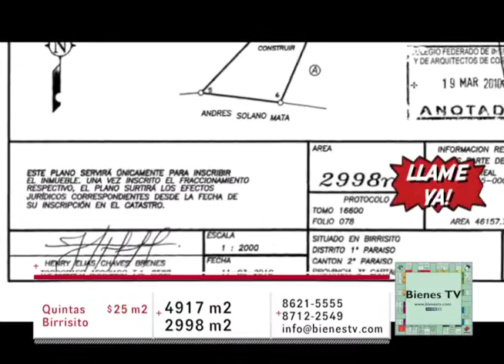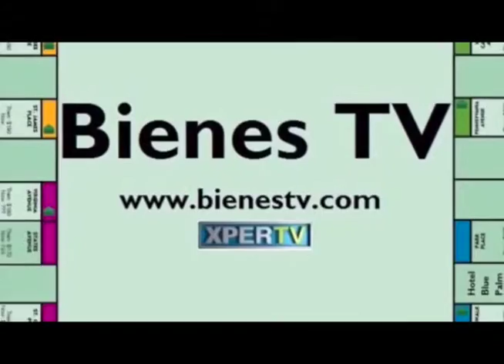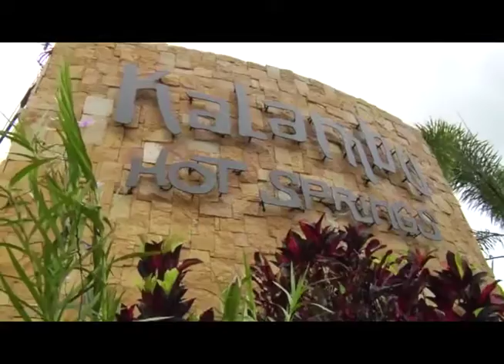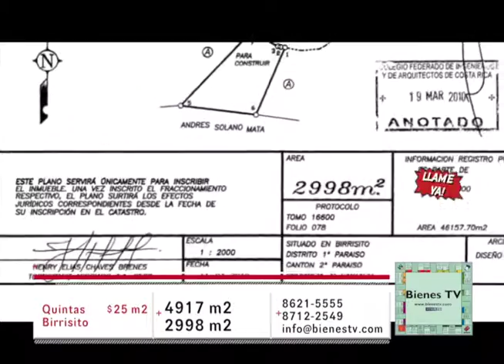BIENES TV (Arthur Ordono) Costa Rica Real Estate TV